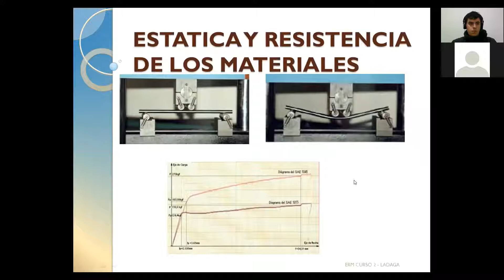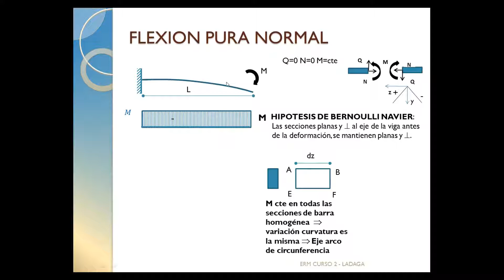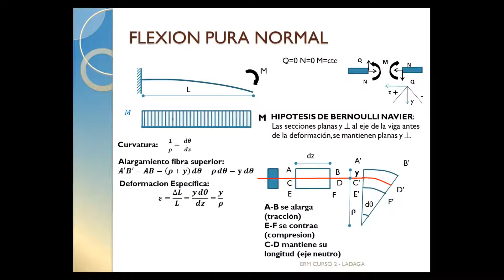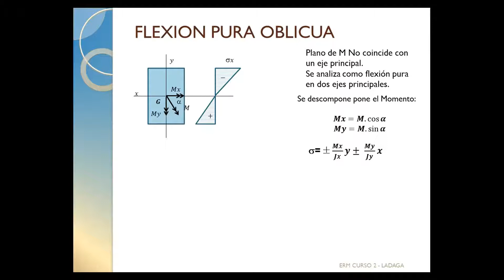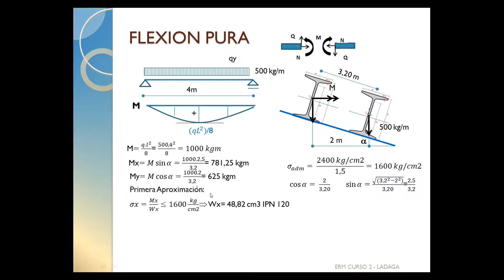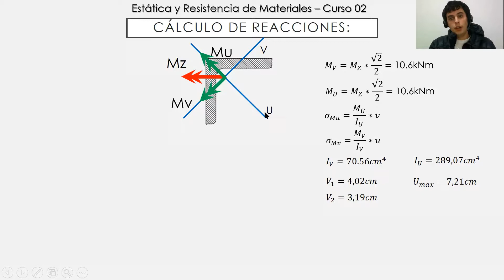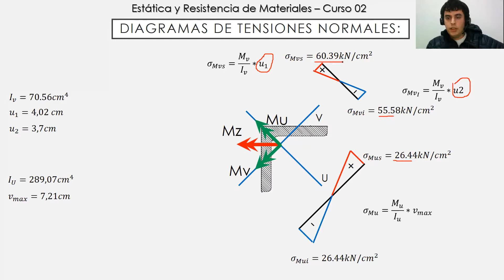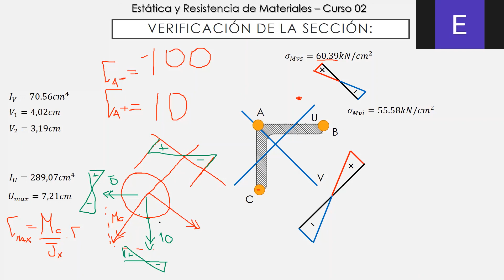EyRM - Clase Práctica (Curso 2) - 1° 2021: Solicitación a Flexión Simple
Clase Práctica 1°C 2021: Solicitación a Flexión Simple [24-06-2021]